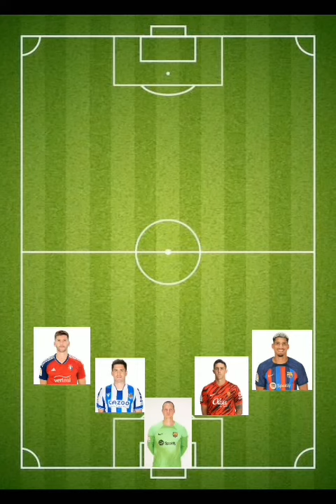11 ideal para tu Jornada #24 en fantasymarca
Les traemos el.once titular para la jornada número 24 de la liga española sin más que agregar les deseamos la mejor de las jornadas en tu fantasy marca y si te gusta comenta comparte con tus amigos.